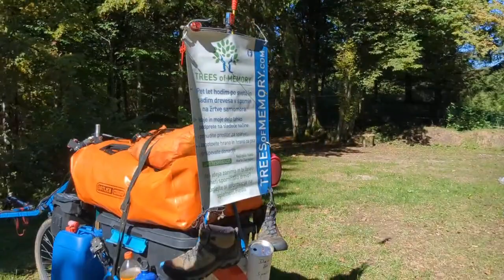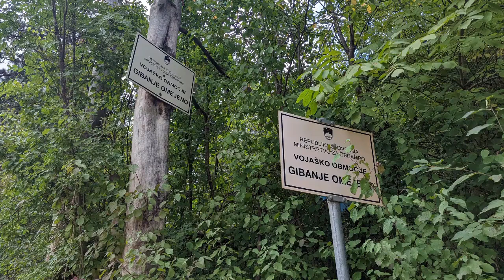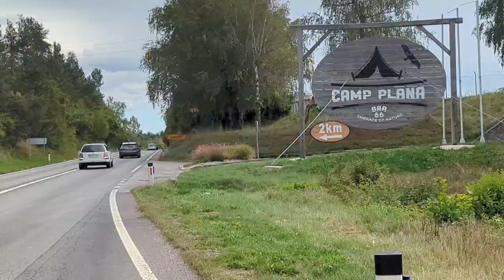Tag 434, es wird lebhaft auf den Straßen. Kroatien und die Adria lassen grüßen. Nicht schön.